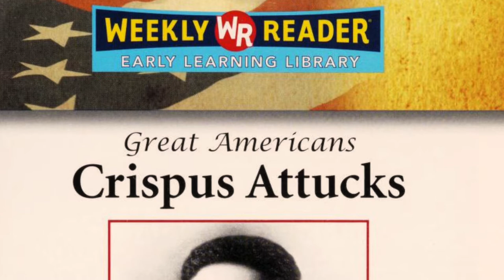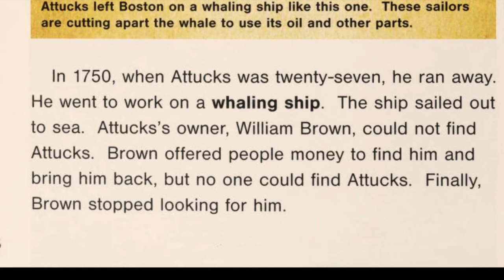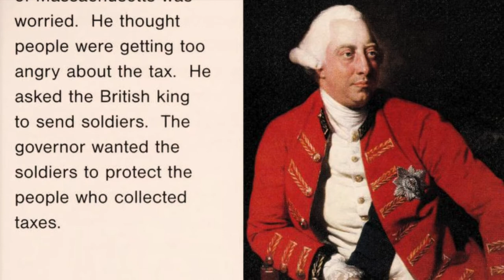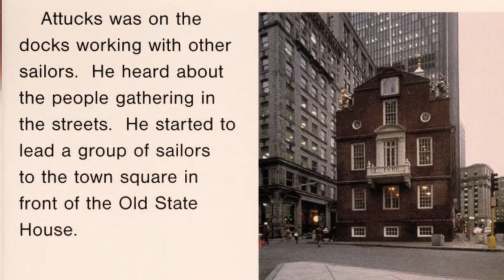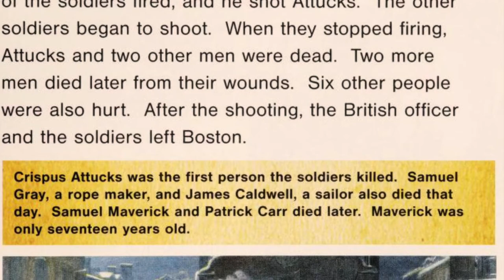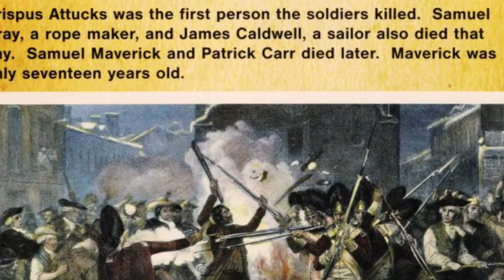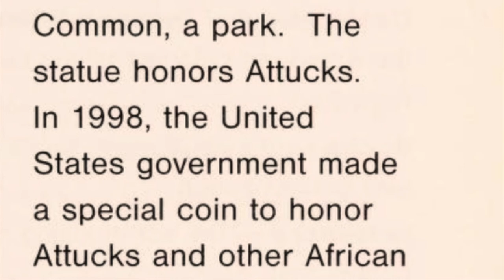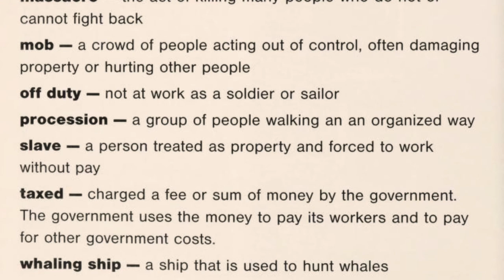Great Americans: Crispus Attucks (Weekly Reader Book)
A weekly Reader book published in 2007.  This book is appropriate for grades 2-4 for children to learn basic facts about Crispus Attucks, the first casualty of the American Revolution.